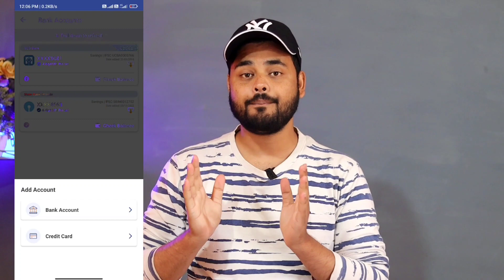How to Setup UPI Credit Card Payment | क्रेडिट कार्ड से यूपीआई शुरू करें | UPI New Update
is video mein Humne bataya hai ki kis tarike se aap apne credit card se upi ko Jod sakte hain jo ki Kahin Bhi payment kar sakte hain aap apne zero balance pay doston is video mein Puri Jankari aapko milane Wali Hai To Shuru Se Lekar last Tak Zarur dekhen.